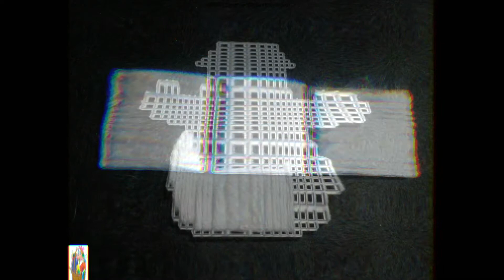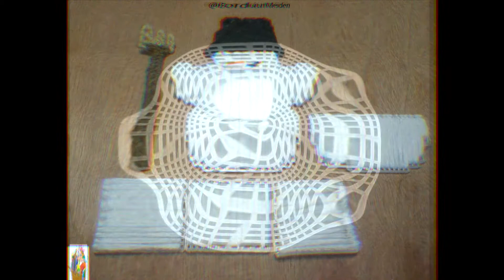Cross Stitch ~ 3d Snowman ~ Borduurmeiden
hier zien jullie hoe ik deze 3d sneeuwpop maak.

Here do you see how i make this 3d snowman.
 have fun with watching.
Our Site is by the way in Dutch.